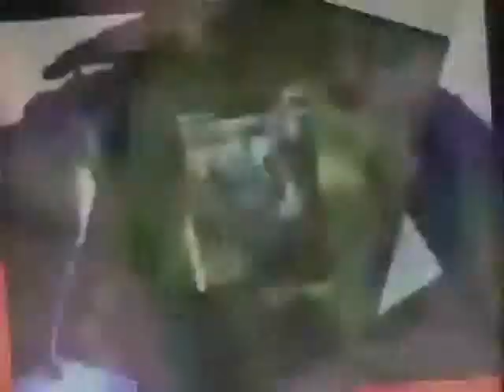Alien Tribes Rock